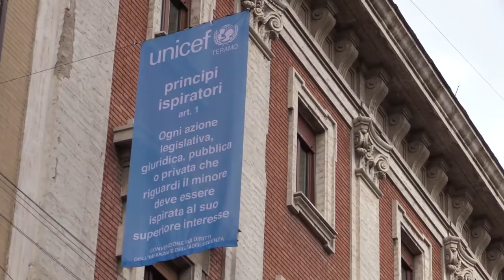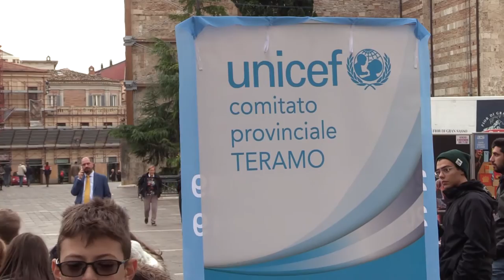Diritti dell'infanzia: Unicef in piazza insieme ai bambini teramani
Questa mattina a Teramo sono scesi in piazza i bambini delle scuole cittadine insieme all'Unicef e ai Vigili del Fuoco per ricordare il trentennale della Convenzione sui diritti dell'infanzia. L'iniziativa denominata "Diritti in Corso" ha ripercorso gli storici traguardi raggiunti per tutti i bambini del mondo